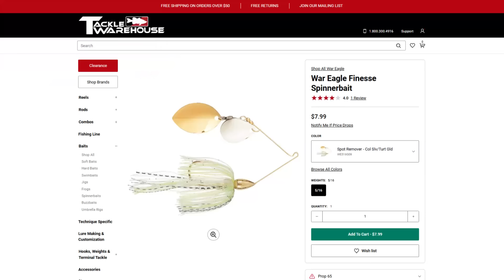Tough Fishing? Finess Spinnerbait Crushes Right NOW!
Finesse spinnerbaits are a great way to catch pick fish! Quickly changing temperatures this time of year can make fishing tough. Today I utilized a finesse spinnerbait to trick some bass into biting!

6 Beginner Fishing Mistakes (You Don't Realize You're Making)

Summer Bass Fishing | Topwater, Texas Rig, & Frog!

My TOP 5 Summer Bass Fishing Lures (Bank Fishing for Beginners)